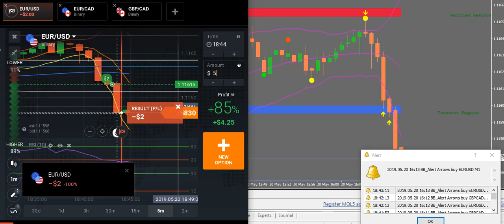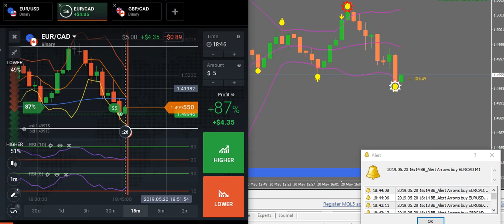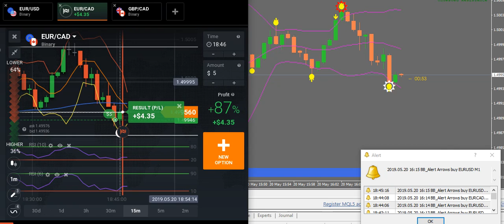HD Binary 07 30 Day challenge v02 Day 05